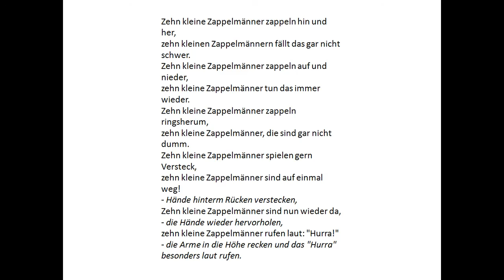Zehn kleine Zappelmänner - instrumental